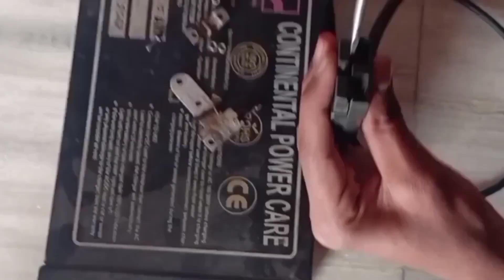😊 ई रिक्शा चार्जर को घर पर आसानी से सही करें 😄